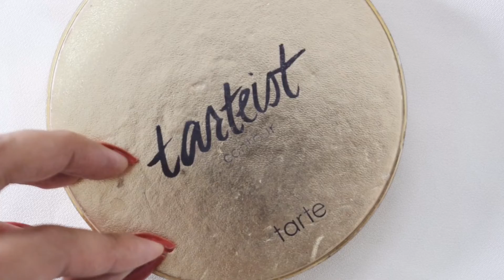MAKEUP ROUTINE *sunkissed look*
This video was most requested! I hope i didn’t disappoint u guys ^^ I am too lazy to put on makeup everyday so this is my makeup routine when i do lol.

• BG MUSIC •

-ABOUT ME-
Hi there, thanks for stopping by! My name is Jitshen, a 20 yr Bhutanese :) On my channel, you will mainly see videos/vlogs about Life in Bhutan . I also live steam often so catch me up with one-to-one Q&As. I hope you enjoy watching my videos!